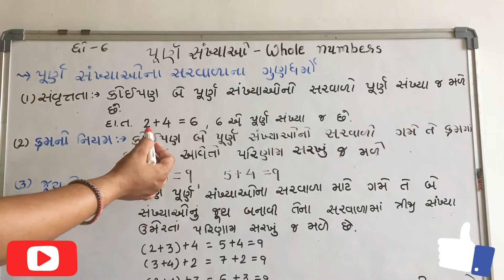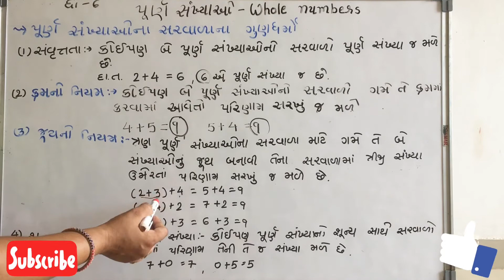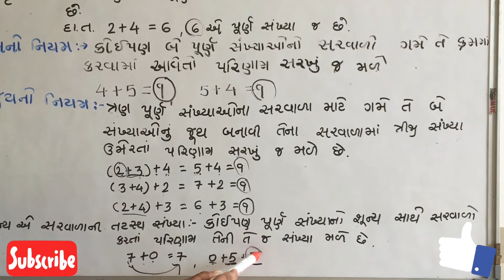(68) Std 6 maths chapter-2 // part-3//sem-1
પૂર્ણ સંખ્યાઓના સરવાળાના ગુણધર્મ